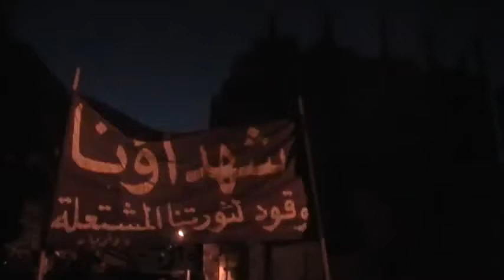شام ريف دمشق داريا تشييع الشهيد عمر مطر فجر 13 8 2012 ج2